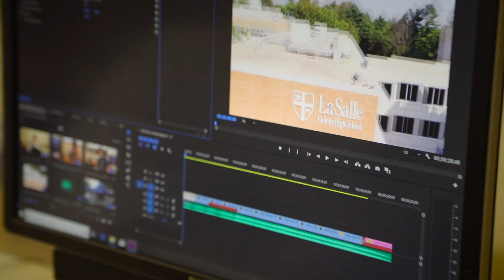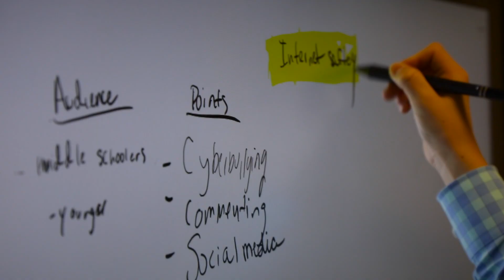Fluent in Innovation - Technology at La Salle College High School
Our technology program ensures all students become lifelong, independent, dynamic learners and contributors to their communities.  We strive to develop high performance technology environments where students learn to apply information, solve real-world problems, and work cooperatively with their peers, teachers and administrators. La Salle's focus on the values of integrity and respect are reflected in our emphasis on digital citizenship.